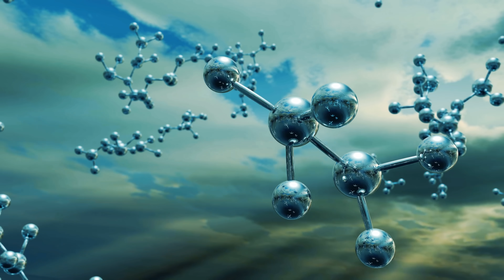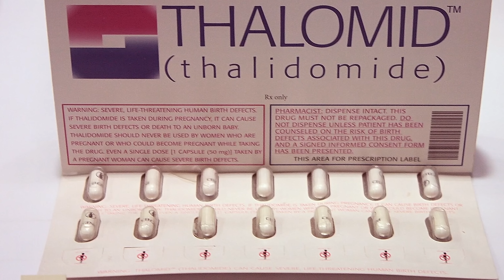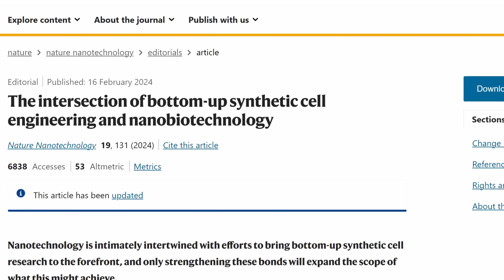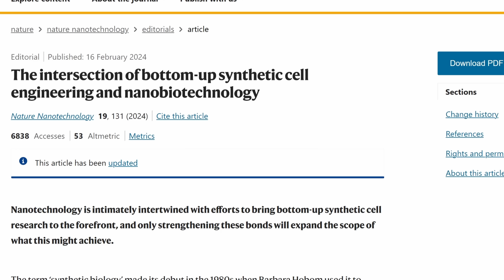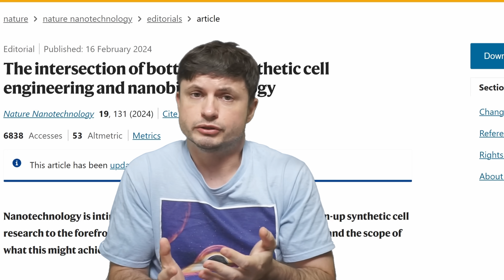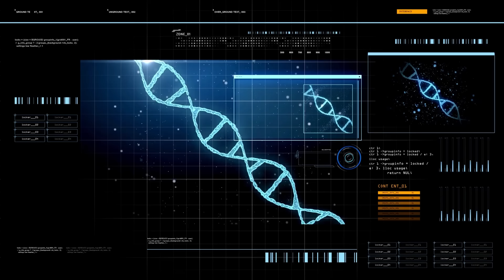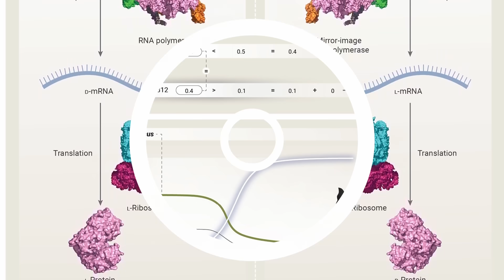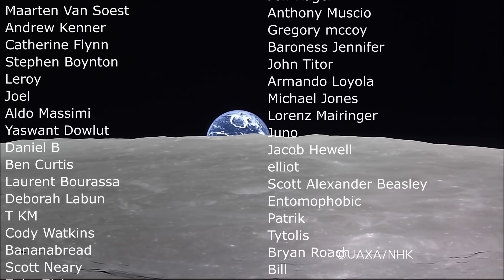Scientists Warn Against Creation of Mirror Life That May Cause an Extinction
Hello and welcome! My name is Anton and in this video, we will talk about the potential dangers of mirror life

0:00 Mirror life?
0:40 Chirality and handedness of molecules and why it's important
2:40 Recent advances in biochemistry
3:45 New technical report warns science
4:50 All life is handed
6:00 What this could do in theory
7:45 Conclusions and additional propositions

Credit:
Xu & Zhu, Science, 2022
Zhang, Zhu 2024